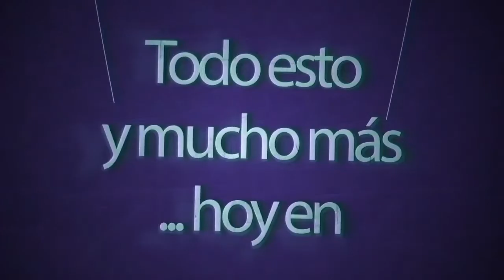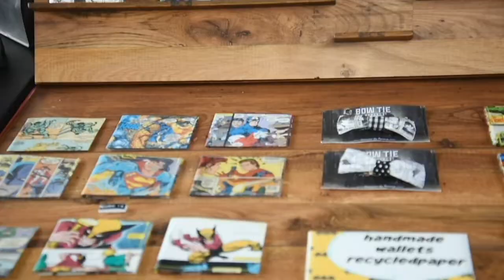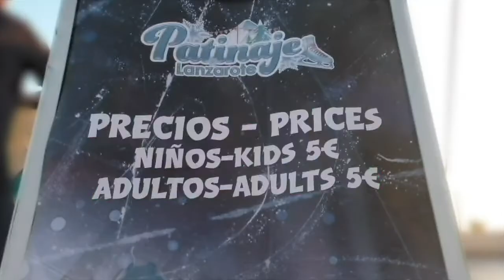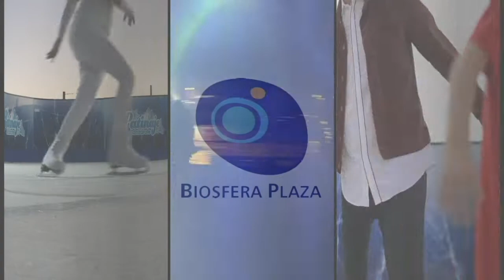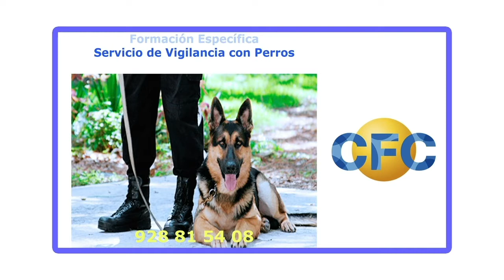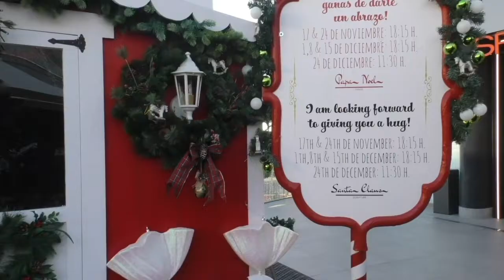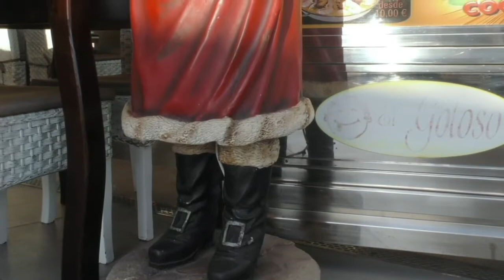MODA LANZAROTE Capítulo 75 "Fantasía Navideña"